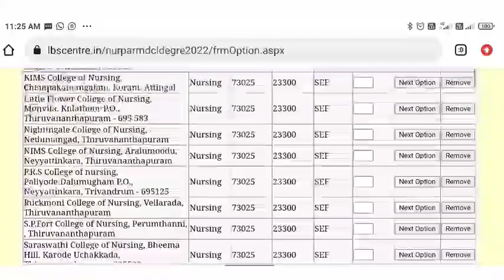LBS Trial Allotment result 2022, ഡേറ്റിൽ മാറ്റം, LBS latest updates 2022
LBS Trial allotment Result link 2022